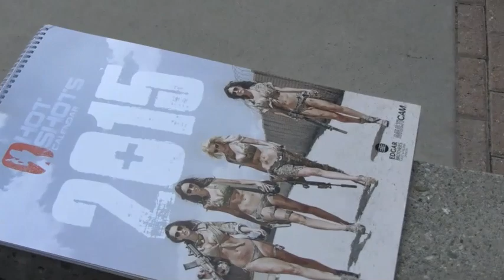Behind the Scenes of VOYEUR 2015: Hot Shot Photo Shoot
You've seen them on all of the VOYEUR advertisements (even on the sides of the bus!); now, go behind the scenes with our Hot Shot photo shoot.